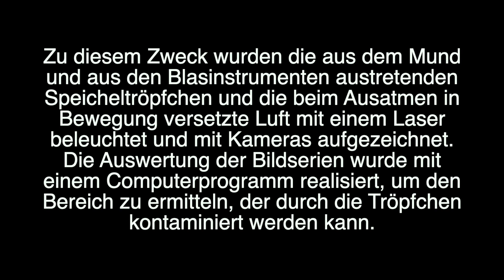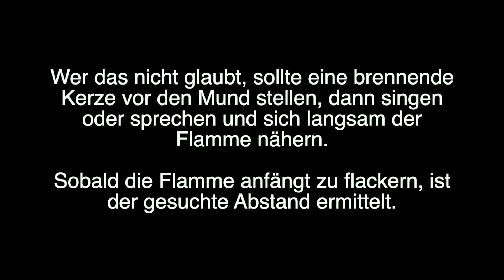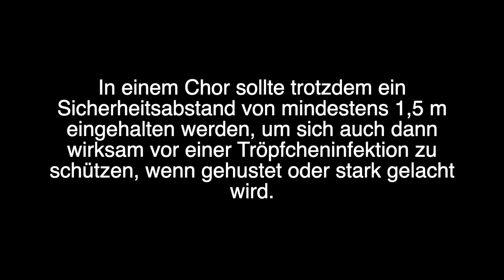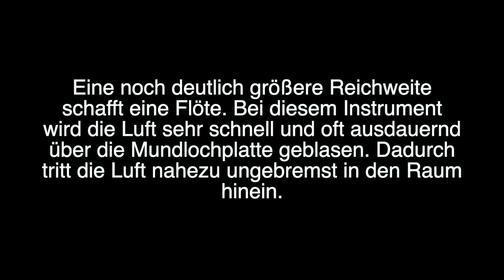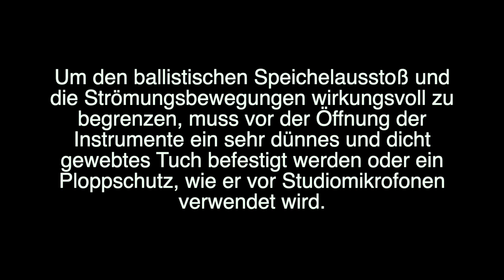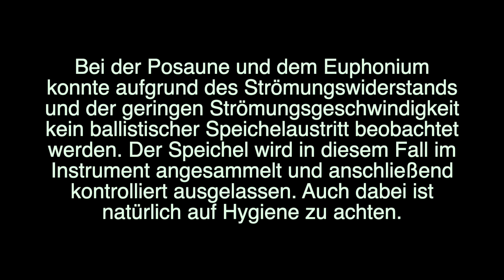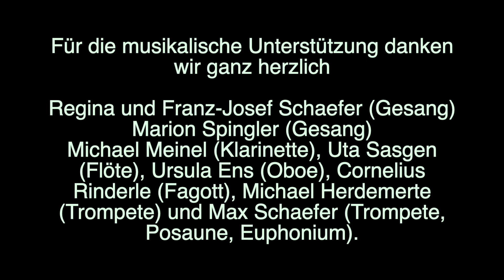Musizieren während der Pandemie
Musizieren während der Pandemie - was rät die Wissenschaft?
Über Infektionsrisiken beim Chorsingen und Musizieren mit Blasinstrumenten!

Singen und Musizieren sind wundervolle Beschäftigungen, aber aufgrund der Pandemie dürfen derzeit keine Konzerte stattfinden und auch in Kirchen ist das Singen untersagt. Aber ist das wirklich eine sinnvolle Maßnahme? Zur Klärung dieser Frage wurden Experimente mit einer professionellen Sängerin und Berufsmusikern durchgeführt. Die Ergebnisse zeigen welche Gefahr wirklich vom Singen und von verschiedenen Blasinstrumenten ausgeht. Die Ergebnisse sind überraschend!

Ergänzung vom 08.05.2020: Die empfohlenen Mindestabstände für Sänger und Bläser wurden zwischenzeitlich von der Hochschule für Musik Freiburg auf 2 m geändert, siehe (abgerufen am 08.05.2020)